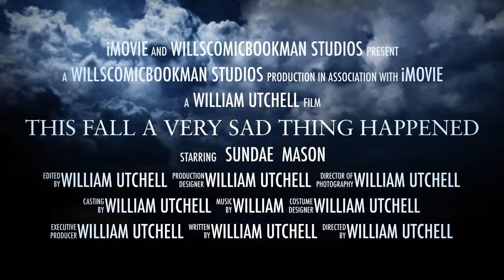RIP Sundae Fitzmaurice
She was a great guinea pig. We'll miss you Sundae! );